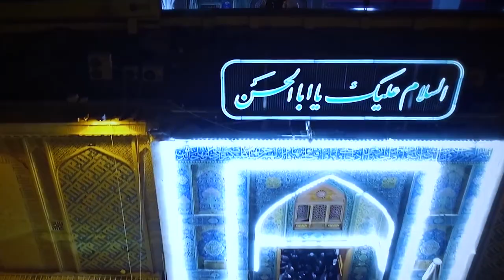Ya Hussain | Mulazim Hussain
Ya Hussain has been sung by famous singer, Muazim Hussain.